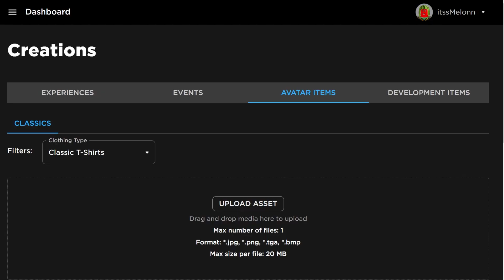*NEW* WORKING ALL CODES FOR Sakura Stand IN 2024 MARCH! ROBLOX Sakura Stand CODES